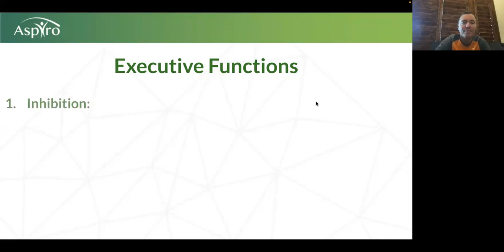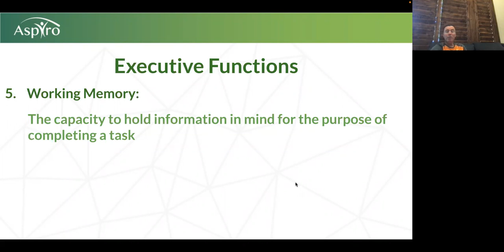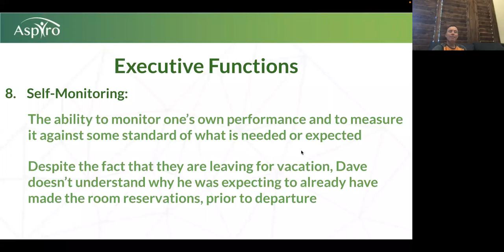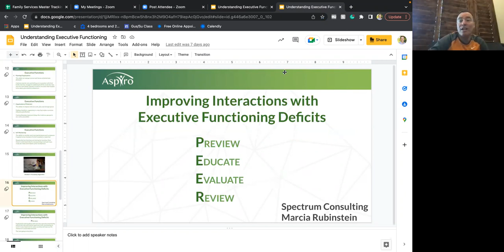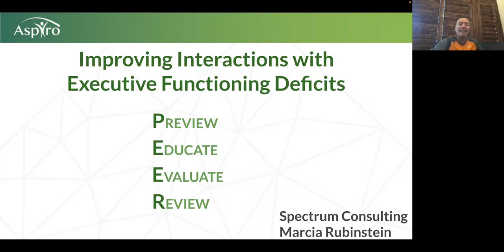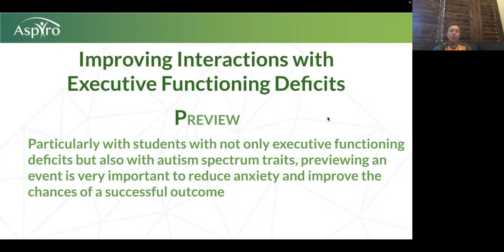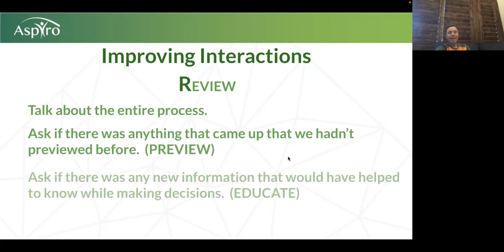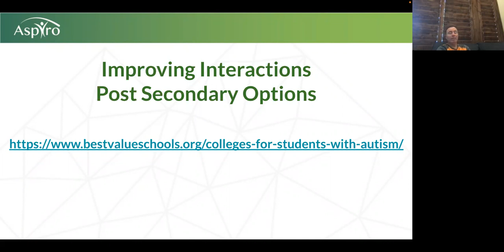Executive Functioning part 2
Aspiro parent coaching